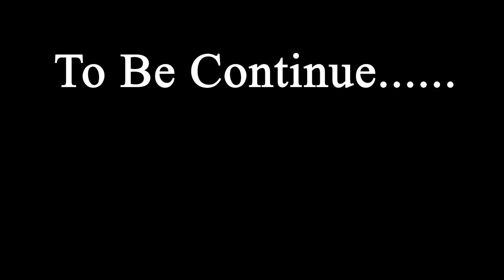Someone Is CAPTURING Our TD SMP 😱| Minecraft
In This Video We Got To Know That Someone Is Capturing Our Minecraft Td Smp  .
Someone Is CAPTURING Our TD SMP 😱| Minecraft EP 2

About : T.D. Slayer is a YouTube Channel, where you will find gaming videos in Hindi, We hope this video was Useful and you liked it, if you did press the thumbs up button.
Special Thanks To Solidcartoon For TD SMP.